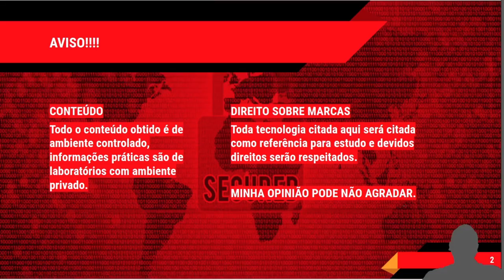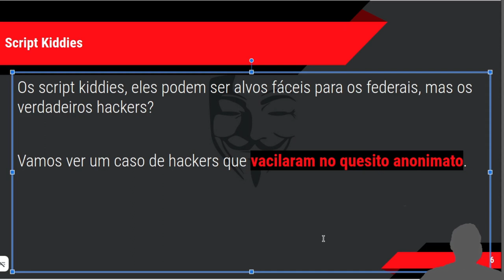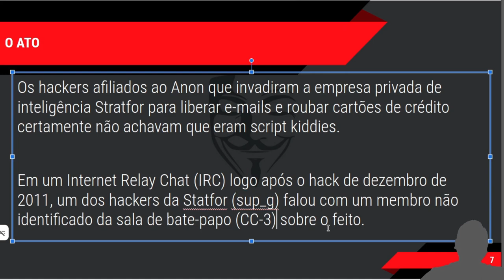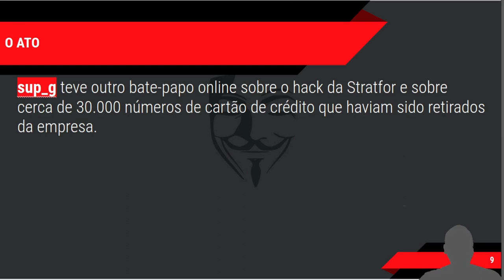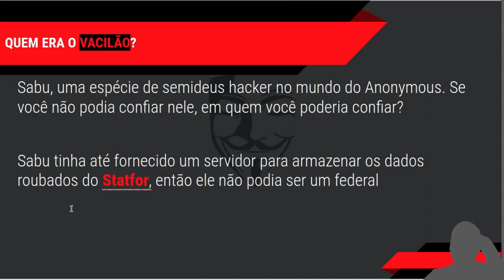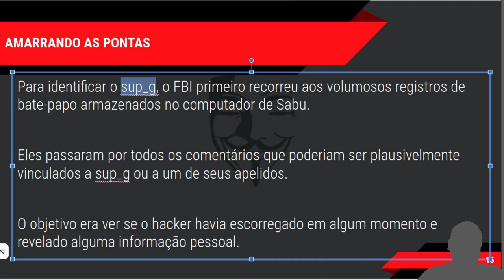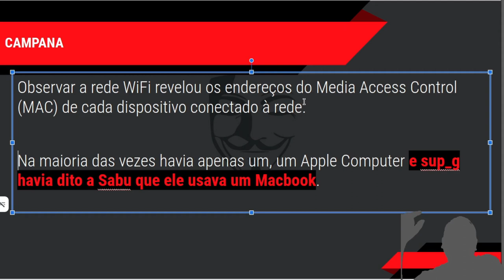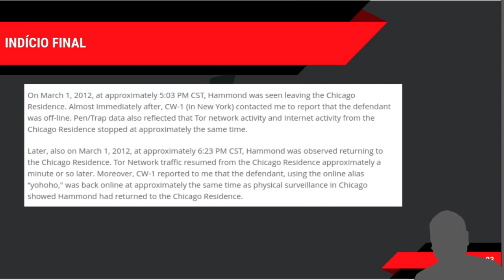Caso LulzSec como o FBI prendeu um grupo Hacker, TOR É SEGURO?